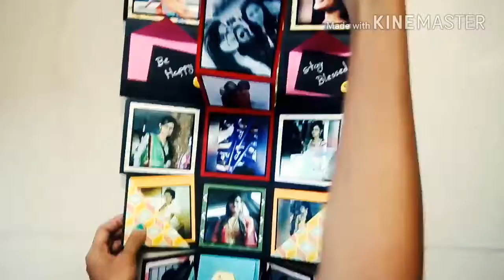Rolling cube # bestest gift # with aliments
Handmade craft❤